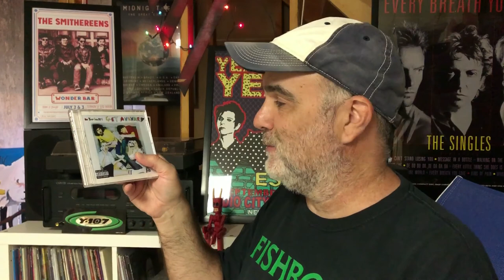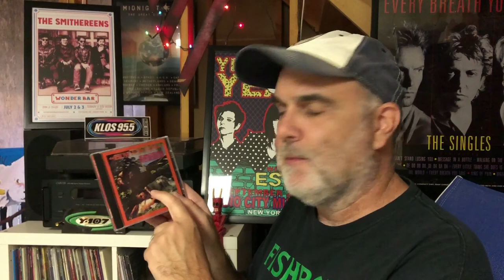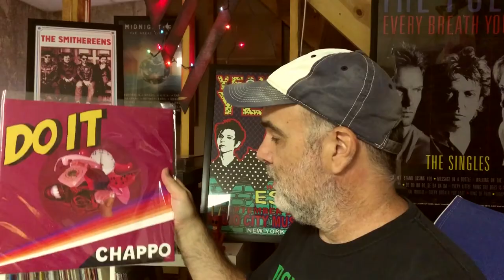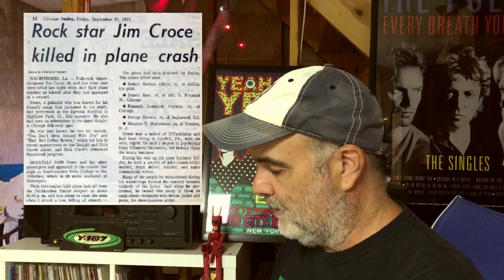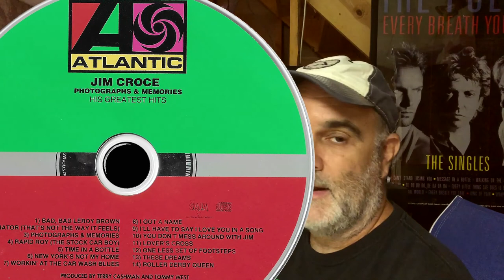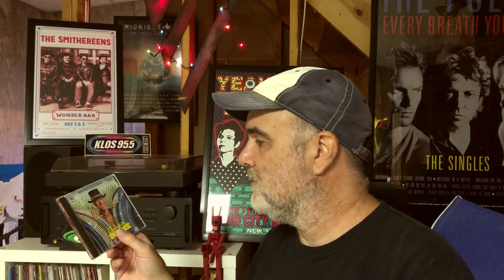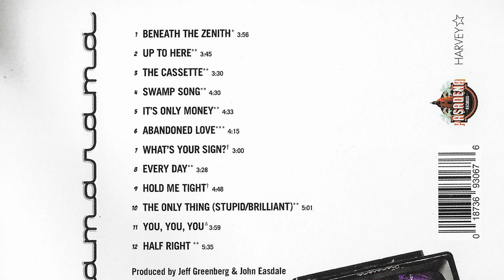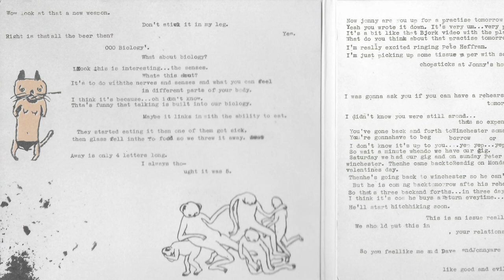Records | Vinyl | CDs | Pick-Ups | New Stuff | Record Collection | Vinyl Community | CD collection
Here it is! You know you've been dying for another record collection show on YouTube. Your wishes have been granted. Today, I'm diving into another edition of the CDs and vinyl I've picked up so far in 2020. enjoy!

LINKS to stuff discussed in this episode.